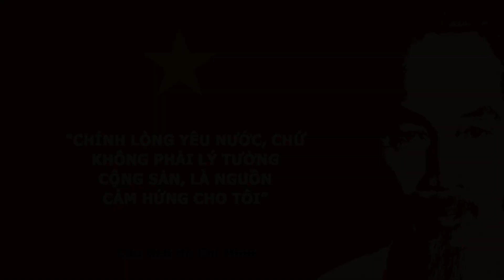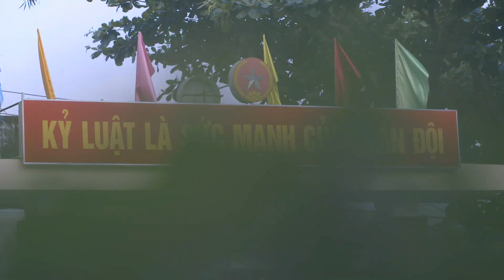Việt Nam ơi, đánh bay Covid